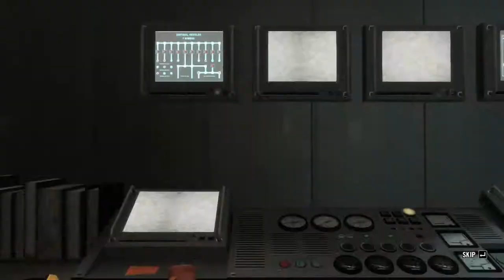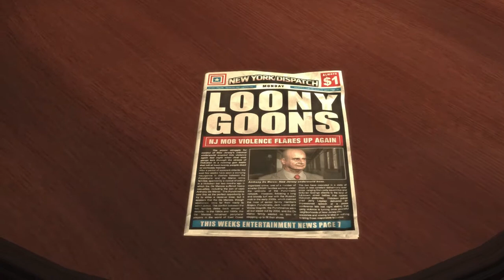Let's Play Max Payne 3 [Part 23] - THE PARTY BOAT - PC Gameplay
Bullet parties.
Bullet parties everywhere.